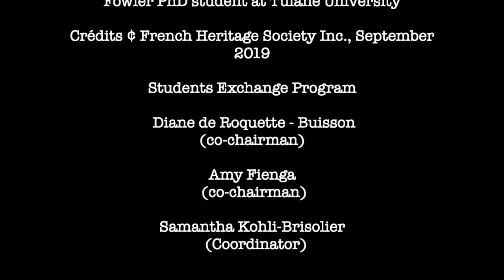French Hertiage Society interns & James Tissot Exhibition in San Francisco and Paris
Paul Perrin, Curator of Paintings at the Musée d'Orsay, and French Heritage Society interns speak about the upcoming James Tissot Exhibition at the San Francisco Legion of Honor Museum of Fine Arts from October 12th, 2019 - February 9th, 2020 and then at the Musée d'Orsay in Paris from March 24th - July 19th, 2020.